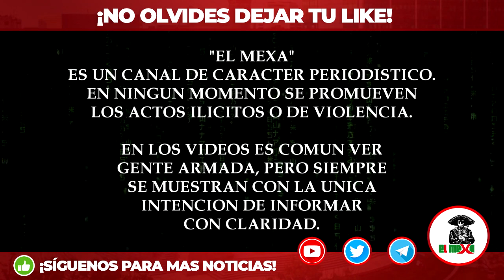"No somos terroristas". Los Jaliscos se deslindan de ataque con explosivos, en Tlajomulco.